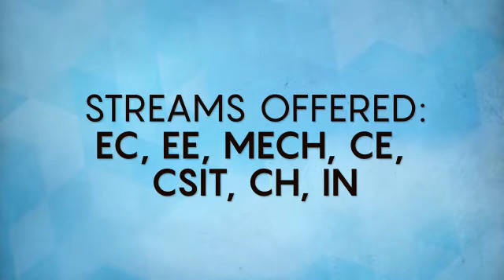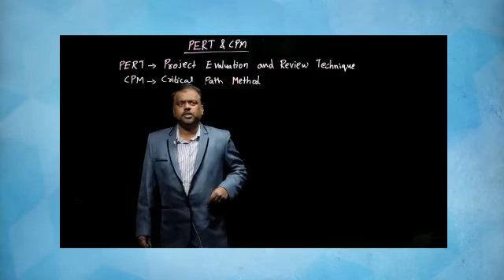Online coaching classes| GATE, ESE | VANI INSTITUTE |LIVECOACHING.IN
GATE AND ESE ONLINE COACHING CLASSES BY VANI INSTITUTE